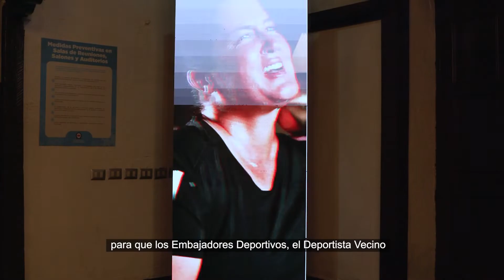Becas UNAB - Embajadores Deportivos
Impulsamos el crecimiento de nuestros embajadores deportivos con estas becas que aportan a su crecimiento profesional.